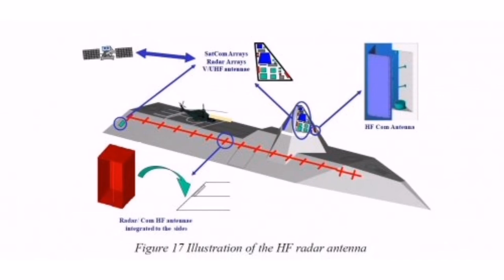Modern Warships Swordship DCNS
🚀 Hello Everyone The DCNS Swordship concept was introduced at the EuroNaval 2006 tradeshow. The DCNS Swordship is a notional concept of a guided-missile frigate circa 2030. It's a real warship concept, though its technology is speculative.

The integrated bridge is in an augmented reality room where the view from the outside is reproduced through a panoramic continuous screen on the virtual room’s walls. Redundant sets of (high definition) web cams provide the 360° view from the outside with no interruption from structural elements or any other obstacle of this sort. The four-man station is virtually projected outside and can see the ship’s surroundings better than one could ever do from a conventional bridge. Furthermore, the view can be completed with IR or night vision and even by radar spotted objects with information as needed (bearing, distance, speed, identification…) as well as with all relevant navigational information correlated from the Electronic Charts.

As the virtual bridge is no longer physically tied to the traditional bridge location, it may be put anywhere in the ship, or rather duplicated (one could not envision duplicate an entire CIC but a 4-station room is affordable). The secondary station may ten serve as a training center at sea. In addition, it is possible likewise to reproduce the same virtual bridge at the headquarters and train officers in live situations. This could be the last step before taking full control of the ship from the shore.